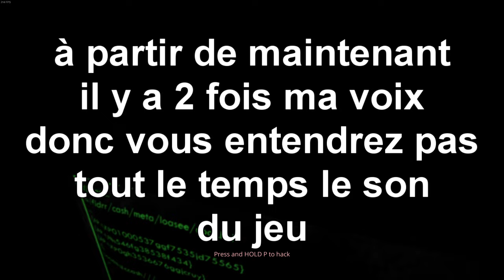Ce JEU D'HORREUR est beaucoup trop WTF !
Yo tout le monde, 2ème vidéo horreur sur ma chaîne. Ce jeu est vraiment bizarre vous allez voir. J'avais déjà fais une vidéo dessus sur mon ancienne chaîne (je vais faire une playlist avec toutes mes anciennes vidéos). C'est Minds Eyes un jeu gratuit sur Steam.
N'oubliez pas le petit like et la cloche😉

100✔
250✔
500
1k
2k
5k

Filmé avec Xiaomi Redmi Note 10 Pro